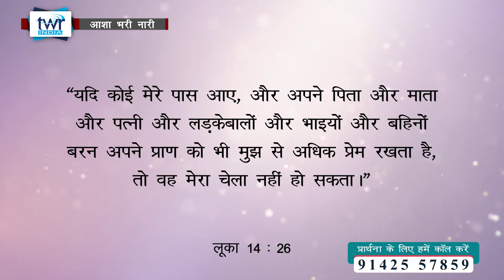WOH #174 आशा भरी नारी || अपने आप का इन्कार कर, और मेरे पीछे हो ले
Topic: "Deny Yourself And Follow Me"
विषय :  अपने आप का इन्कार कर, और मेरे पीछे हो ले

If you're looking for inspiration and positivity, you might want to check out "Women of Hope" by Trans World Radio. This show is amazing for women who inspire hope, faith, and joy in their communities. From heartwarming stories to uplifting messages, "Women of Hope" has got it all!

Call for Prayer and Feedback
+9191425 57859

"Enjoying this episode? Don't forget to rate it! Your feedback helps us improve and create content you'll love. Thank you for being so supportive."